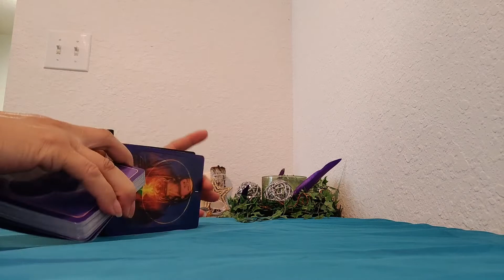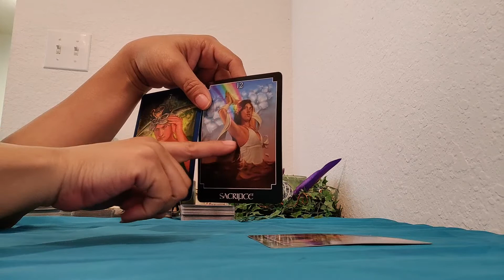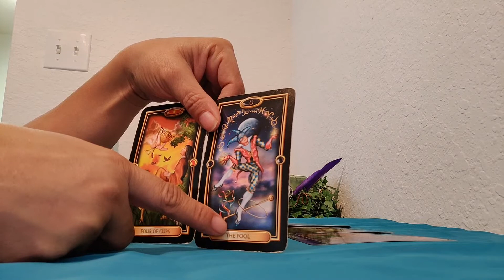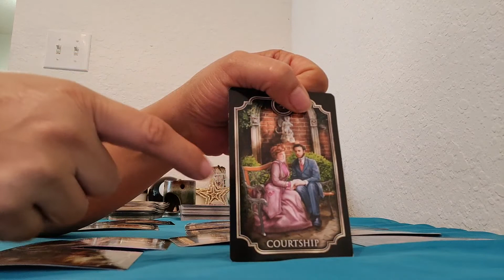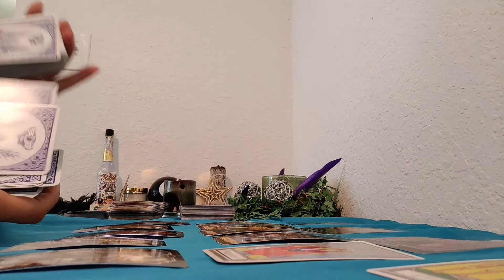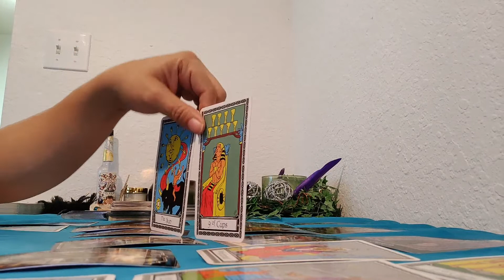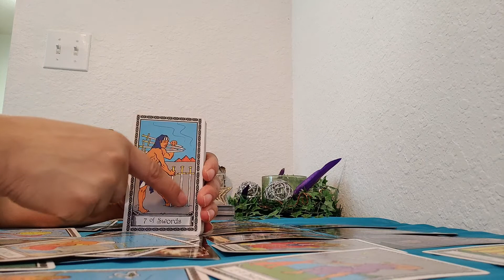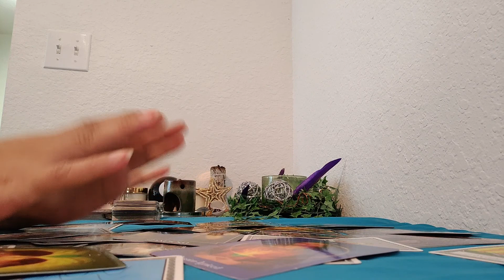LIBRA✨♎✨Be Stealthy Be Observant Be strategic & Wait for backup, Help & Possible New love on the way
I'm here to read you a story... Please remember. This is just a story... It may be your story, it may be someone around you story, or it may not be anyone's story at all... either way is just a story... Simply an Echo from the Divine...and you're always welcome to listen in and see how it unfolds. I'd also like to mention that somewhere in the reading I said "Leo" instead of "Libra" I don't think it was a mistake, and most mishaps in a reading is meant to be there. Maybe that has to do with someone around you or that you are operating out of Leo energy. we all have Leo somewhere in out charts. Anywho.. Enjoy and Love and Light to you and ✨🙌🏼✨

👉🏼🧿THE DIVINE ECHO TAROT🧿
🔐Per Request & Approval🚫🕵️‍♀️

  Thank you and enjoy the story!

Intro software: Intro Maker App

Any black and white photo in the background of the video, Including TheThumbnail creations are of my own original professional art work. I am a photographer as well as a reader Therefore, ALL Designs, Development, Into videos and Editing is of my own work and is subject to copyright
©️The Divine Echo Tarot Inc.